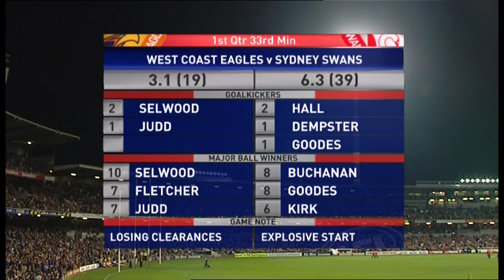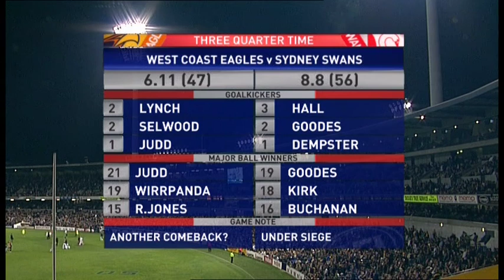AFL 2006 Round 15 West Coast vs Sydney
In another thriller between the two previous Grand Finalists, Sydney appeared to have all the running in the first half and pulled away to a commanding lead by half-time. West Coast then came alive in the third through a pair of Quinten Lynch goals to get back within striking distance, and then carried that momentum into the final term, taking the lead through a Tyson Stenglein goal shortly before the final siren. Chris Judd led the team with 26 possessions opposed to Adam Goodes, while Stenglein was dangerous when swung forward late.

                        1/4 time  1/2 time  3/4 time  Final
West Coast    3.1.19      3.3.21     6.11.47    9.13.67
Sydney            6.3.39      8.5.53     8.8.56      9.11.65